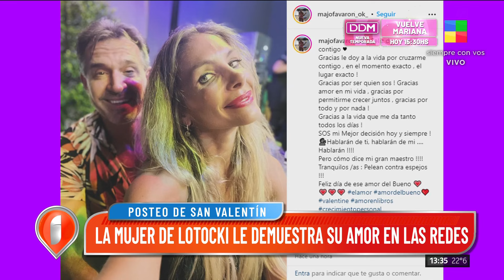El irónico posteo de Cecilia Milone por San Valentín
Ailén Bechara reconciliada con su pareja.
La mujer de Aníbal Lotocki le demuestra su amor en las redes.